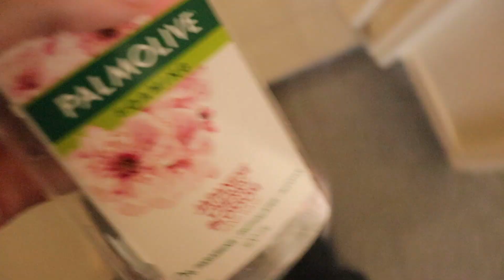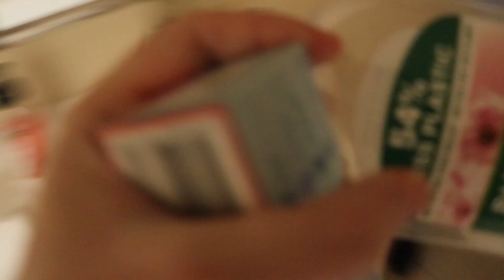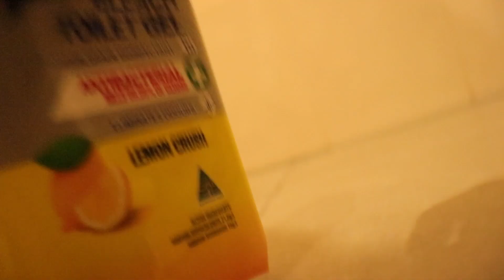Clean with me, minimalism bathroom cleaning and minimalism bathroom décor.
In this video I share with you how I clean my bathroom minimally. I also share with you some minimalism bathroom décor. I use some colour but in a minimal fashion.